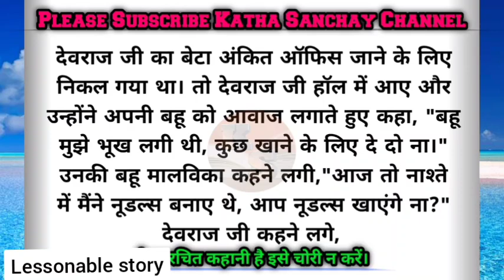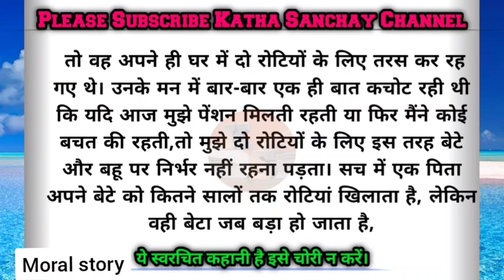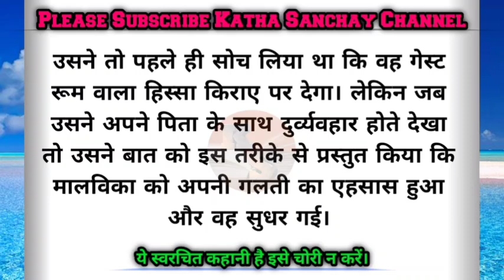ससुर जी बुढ़ापे में आपका पेट कितनी ज्यादा रोटी मांगता है?Moralstory in hindi/Hindistory/हिंदी कहानी